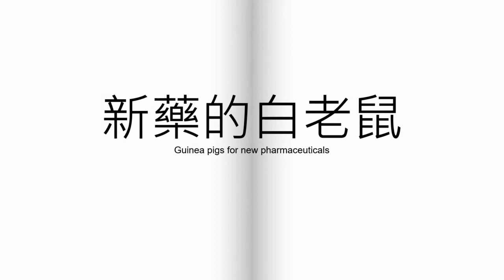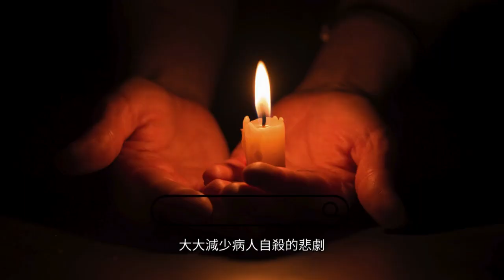EP35 台灣娘子說故事 - 新藥的白老鼠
── ❝追蹤我們❞ ──

文字｜張平宜
照片｜維基百科
配音｜葛淑玲
配樂｜Castles All Around Us

── ❝《新藥的白老鼠》❞ ──

目前在樂生還有幾個病人從日據時代就收容至今，他們為了征服麻風病幾乎成了各種藥物的白老鼠，有人成功擺脫疾病的摧殘，有人則被整得體無完膚。

日據時代採用大風子油治病，有人用糯米紙包起來口服，據說難以下嚥，病人視為畏途；另外有人選擇皮下注射，但又痛得不得了，常有人打到手腫得像雞蛋一樣大，必須要靠開刀才能消腫。

一九五一年的春天，農復會送給樂生一批治療麻風的特效藥，大家稱之為新藥，也就是所謂的DDS，由於僧多粥少，幾百人不夠分，院方採取抽籤的方式，選中一百人作為試用的對象。當時新藥的藥性為何，使用方法如何並不清楚，本來醫師規定一天口服一片，以後每星期遞增一片，到每天增至六片。這新藥雖然不難吃，但副作用不少，例如貧血、急性麻風反應、頭昏眼花、神經劇痛等不良反應，而且如果一次服下二十片，立即致人於死。

雖然新藥還在實驗階段，而且具有神奇的療效，但因為吃多了會死，有一陣子樂生的病人領藥回去不是用來吃，而是用來自殺。一直到一九五四年，醫院累積不少失敗的經驗，將劑量改為一星期六-九片，分三次服用，同時為阻止救命的仙丹變成致命的毒藥，醫院開始由院方發藥，命令病人當場服用，大大減少病人自殺的悲劇...

── ❝ 故事全文❞ ──